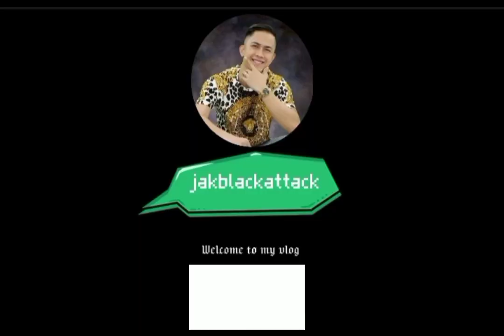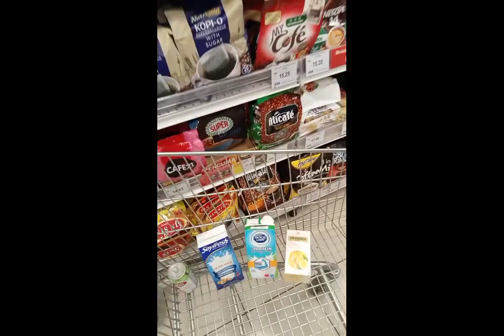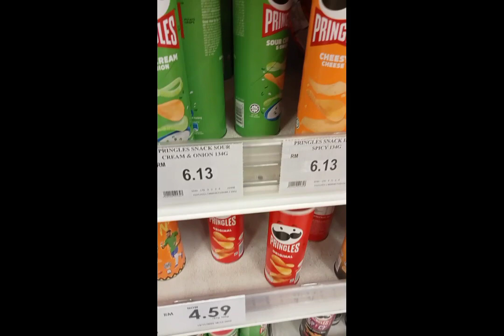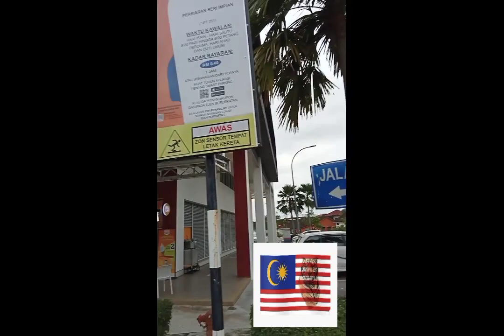Unang Pasyal at Gala Namin sa Mall Ng Aeon MALL - Bukit Mertajam Penang Malaysia 🇲🇾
We Love Malay people. Asian people. no to racist stop descrimanation.TYVM ESii Ems philippine 🇵🇭 iem Tysm 🤲🙌🙏